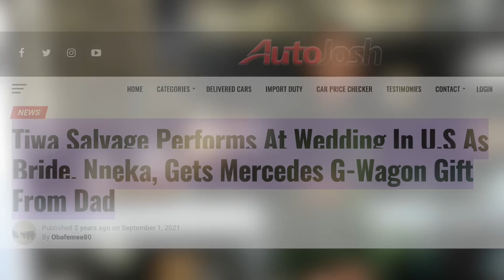Sparks Fly (Literally) As Wendy Osefo Goes Head-to-Head with the Newest Housewife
According to a recent report by blogger TV Deets, there is a new housewife, Nneka Ihim, joining "Real Housewives of Potomac" for the upcoming season. Nneka is a Nigerian attorney from Boston, married to a doctor and owns a champagne line. She has experience as a political commentator like Wendy Osefo, but the two clashed at a recent event hosted by Karen Huger, which led to their husbands, Eddie Osefo and Dr. Ikenna Ihim, getting involved in the argument as well.